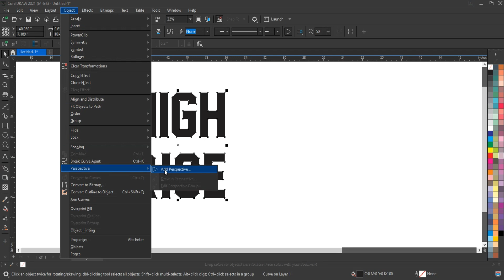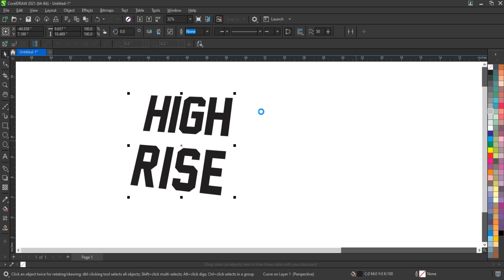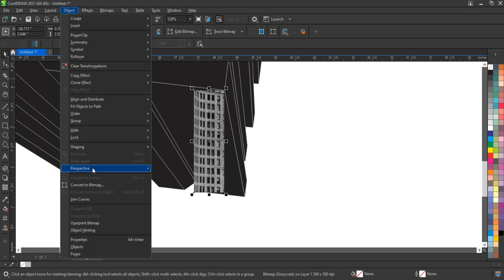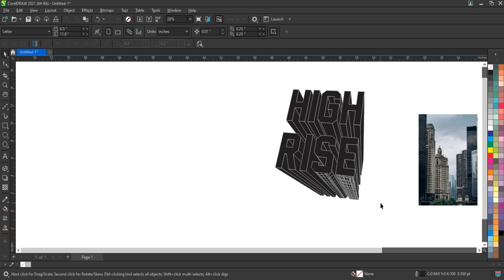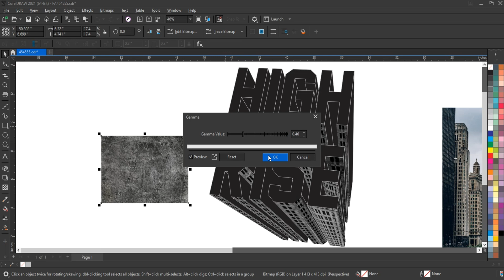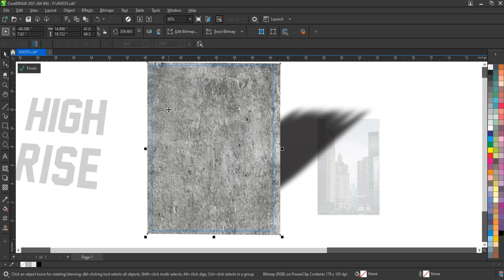How To Create 3D Concrete Text Effect In CorelDRAW - Best for Beginners & Experts - Ahsan Sabri